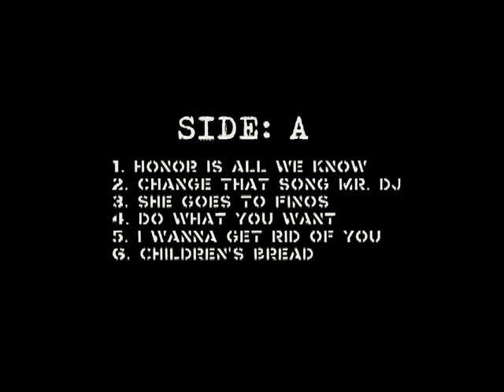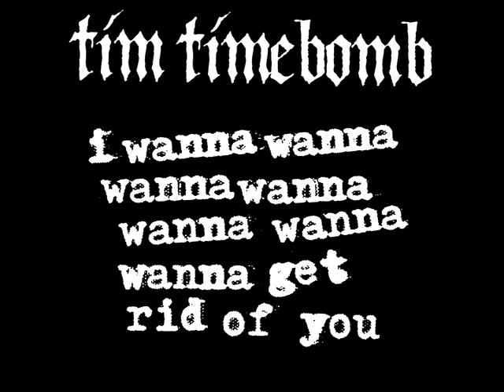Tim Timebomb and Friends LP - Side A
FOLLOW TIM TIMEBOMB AND FRIENDS